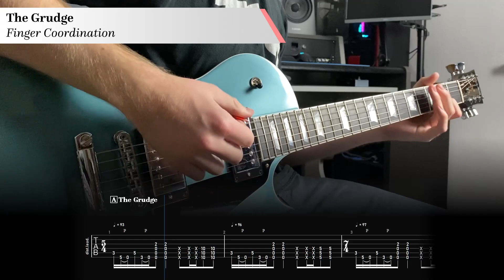Warmup with TOOL (10 Riff Exercise)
Warmup with TOOL and on-screen tabs.
Hope you enjoy the video! Please post your suggestions! :)

- USEFUL INFORMATION -

- SOCIAL MEDIA -

You can download all of my tabs on my website for free!

- GEAR USED -
o Guitar: Gibson Les Paul Modern Pelham Blue
o Amplifier: Kemper Profiler
-  Amp: Diezel Hagen
-  Cab: Diezel RL 4x12
o Audio Interface: Focusrite Scarlett 18i20

- SECTIONS -
0:00 - The Grudge (A)
0:30 - Ænema (B)
1:06 - Hooker (C)
1:25 - Vicarious (D)
1:57 - Rosetta Stoned (E)
2:18 - Bottom (F)
2:34 - Intolerance (G)
2:54 - Invincible (H)
3:30 - Pneuma (I)
4:14 - Schism (J)